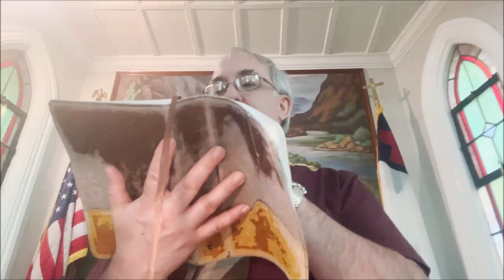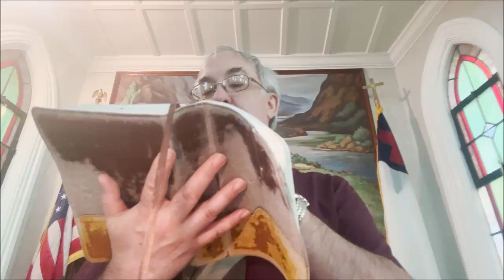"Jesus: Our Redeemer" Ruth 1:1-22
The last chapter of Ruth shows Boaz as a type of Jesus Christ in the way that he redeems Ruth.